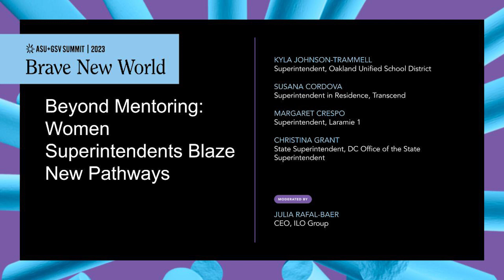Beyond Mentoring: Women Superintendents Blaze New Pathways | ASU+GSV 2023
Oakland Unified School District Kyla Johnson-Trammell, Transcend Superintendent in Residence Susana Cordova, Laramie 1 Superintendent Margaret Crespo, DC Office State Superintendent Christina Grant, and ILO Group CEO Julia Rafal-Baer at the 2023 ASU+GSV Summit.

Large corporations and institutions spend enormous amounts of time, money, and stakeholder capital focused on diversity, equity and inclusion and the word we hear more often than any other is “mentorship.” For under-represented communities, mentorship is inadequate. They need sponsors and allies who are willing to use their power to clear a seat at the table, invest resources in the growth, development, and networking, and blaze new pathways for women and people of color who already have the credentials, experience and perspective required to lead. This is most urgently needed in education where the overwhelming majority of the workforce is made up of women but more than 70 percent of districts are led by men - a gap that is widening according to research by the ILO Group, a women-founded business with national expertise in education.Our panel - moderated by Dr. Julia Rafal-Baer, co-founder and managing partner of ILO Group, former assistant commissioner for the NYS Education Department, and a board member of the National Assessment Governing Board - will explore the real steps organizations need to take to shift from mentorship to sponsorship to fully embrace the commitment companies, agencies, leagues, and other institutions have publicly made to be more diverse and more inclusive.